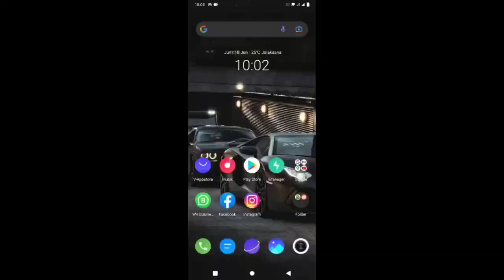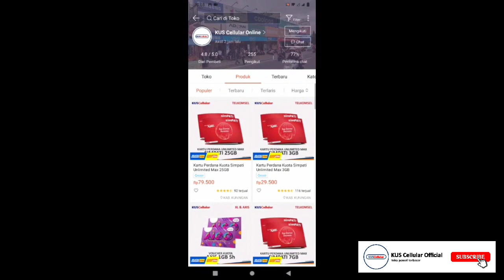Viral !!! Beginilah Cara Belanja Online di KUS Cellular! Gampang Banget Ternyata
Belanja di KUS Cellular tapi mager?
Tenang guys, sekarang kamu bisa belanja di KUS Cellular sambil rebahan!

Selamat menonton!